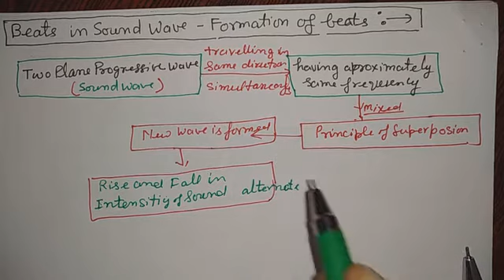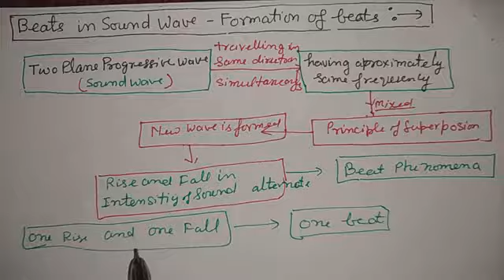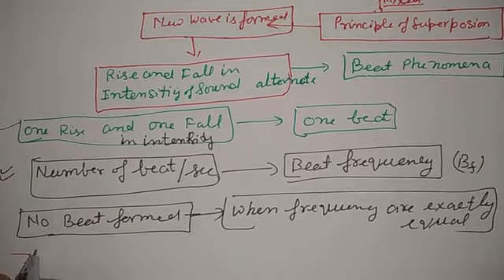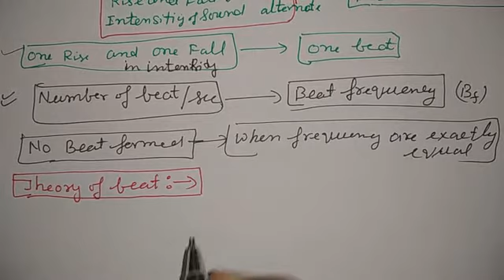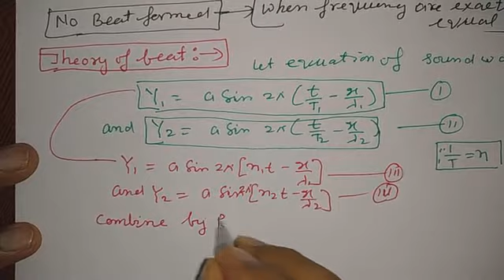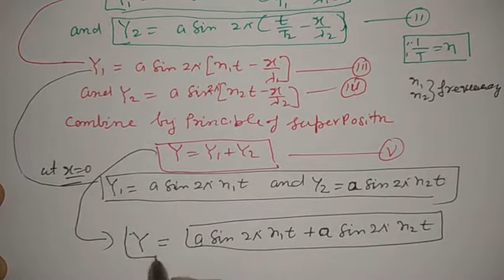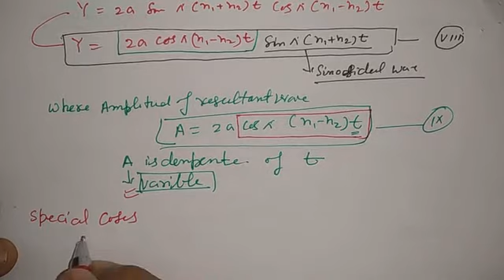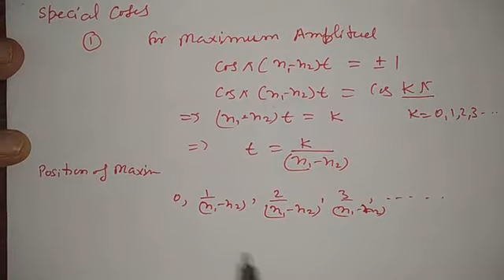BEATS IN SOUND WAVE - FORMATION OF BEATS